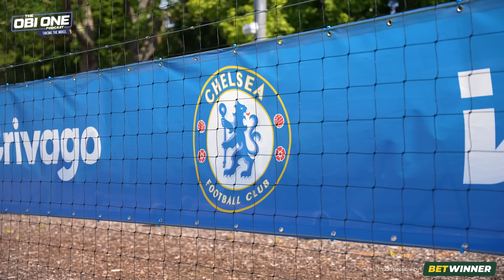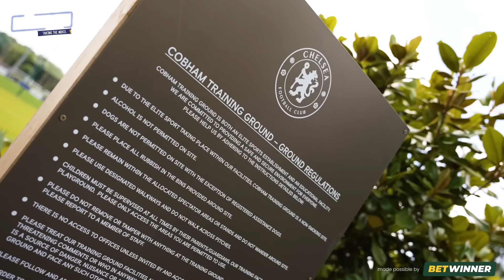Behind the scenes at Cobham: John Obi Mikel returns to Chelsea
Ahead of the 2024-25 Premier League season, former Chelsea midfielder John Obi Mikel returns to his old stomping ground: Cobham.

With the blessing of the club’s new owners, the doors to Chelsea’s famous training ground are opened for one of their own as John Obi reminisces about the good old days with the Blues.

Do players take notice of pre-match press conferences and what about training ground bust-ups? John Obi lifts the lid in this exclusive, behind the scenes tour of Chelsea’s Cobham Training Ground.

Also, watch all Season 1 of the Obi One Podcast featuring José Mourinho, Eden  Hazard, John Terry and Frank Lampard: